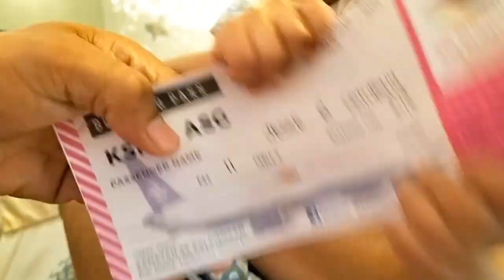Travel Vlog: Batis Aramin | Palaisdaan | Lucban Quezon Philippines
Travel Vlog at Batis Aramin, Palaisdaan Lucban Quezon